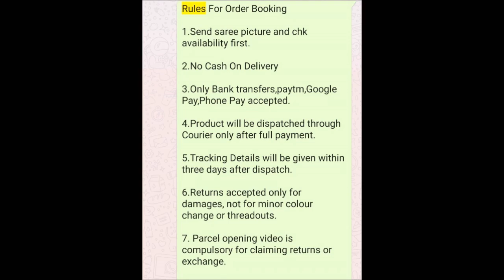1 gm gold finger rings with price || buy online rings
1 gm gold finger rings with price || with price finger rings || buy online rings